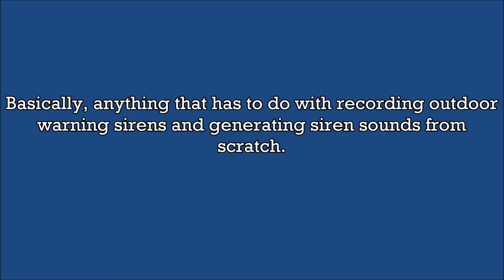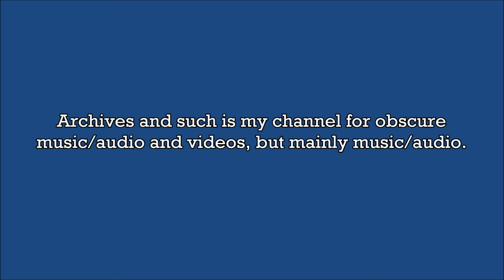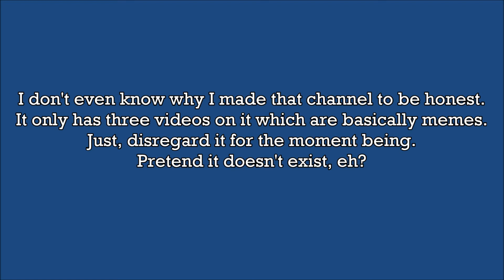Channel Update 11/20/2022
Thought I'd implement some changes and plug my other channels lol.

The existing videos on here that have copyrighted & Content-ID'd music will be staying. It's just moving forward, this channel will no longer have copyrighted/content-ID'd music in any new videos.